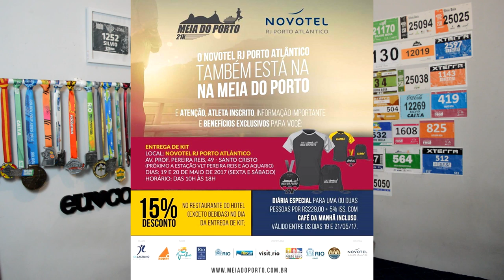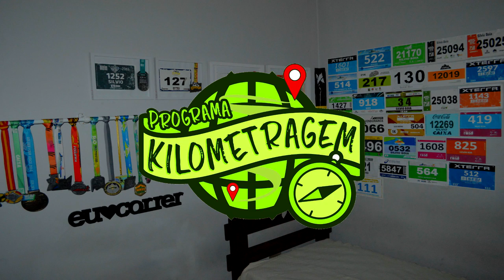Meia do Porto 2017 - Dicas do percurso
Nesse vídeo vamos ver - Como mandar bem na Meia do Porto - Dicas do percurso